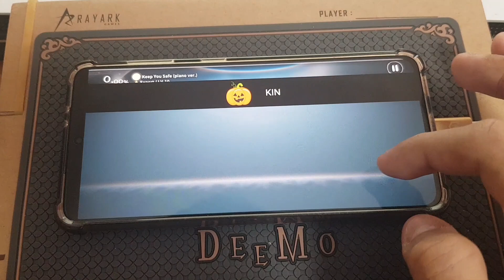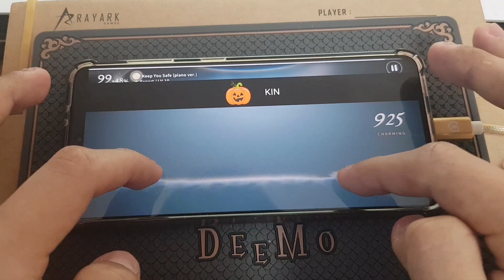[Deemo II] Keep You Safe(piano ver.) expert 10 AC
예전 폰에 남아있던 영상 업로드...